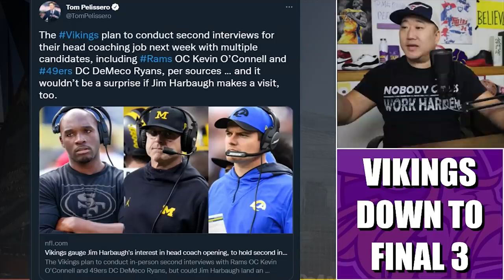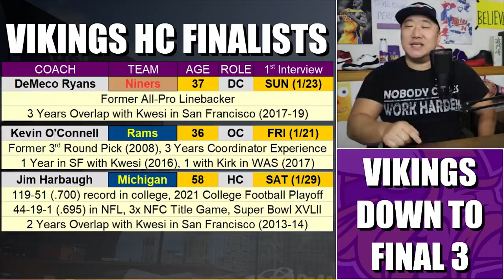Vikings Down to Final Three in Head Coaching Search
The Minnesota Vikings are reportedly down to the final three in their head coaching search: 49ers defensive coordinator DeMeco Ryans, Rams offensive coordinator Kevin O'Connell, and Michigan (and former 49ers) head coach Jim Harbaugh. All three have ties to general manager Kwesi Adofo-Mensah.